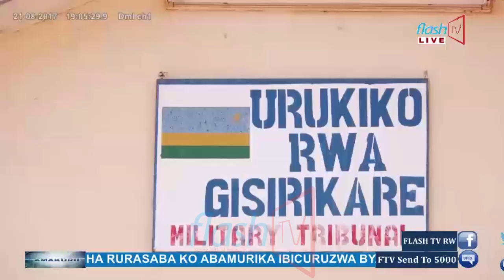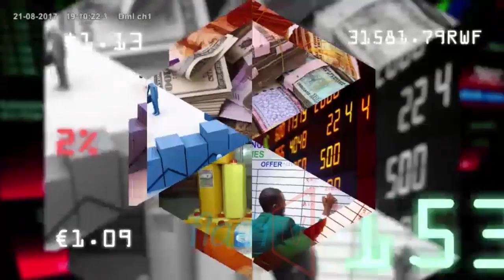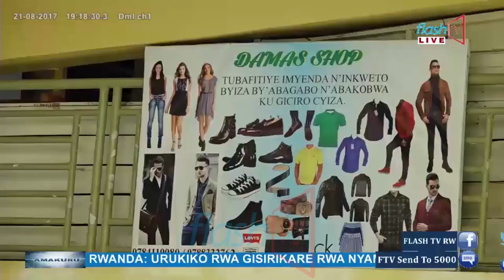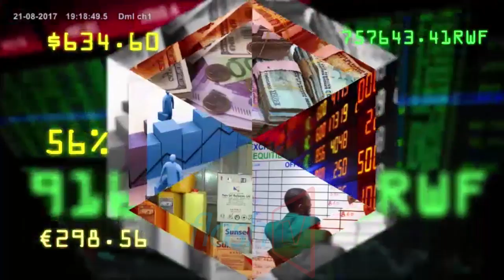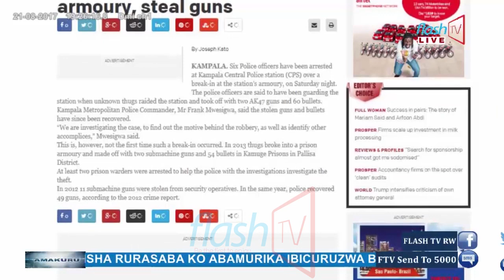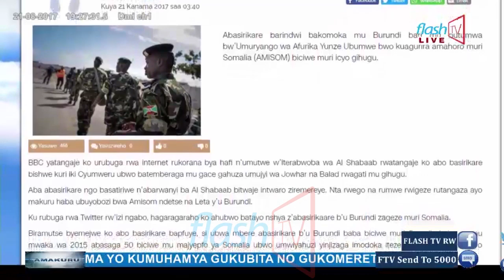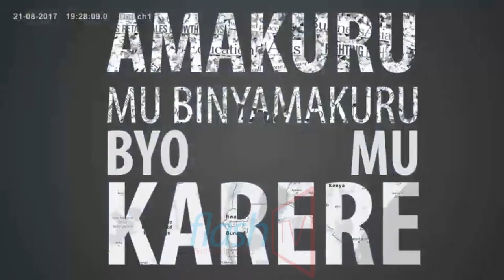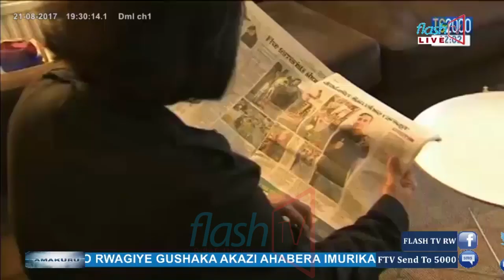Amakuru mu Kinyarwanda kuri FlashTV na Clarisse KARASIRA.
Ntiwashoboye gukuriki amakaru? Ubu warebera amakuru yatambutse kuri flash igihe icyo aricyo cyose.